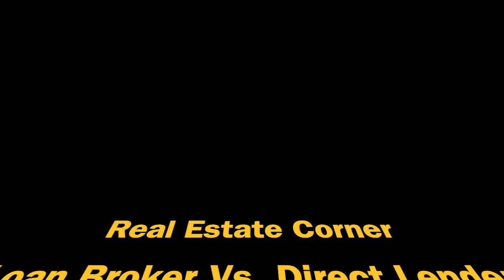Loan Broker VS. Lender which is better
This video is about Loan broker vs. lender from Podcast #1